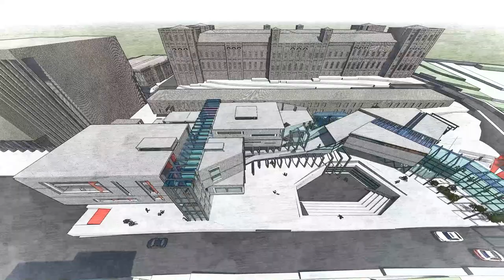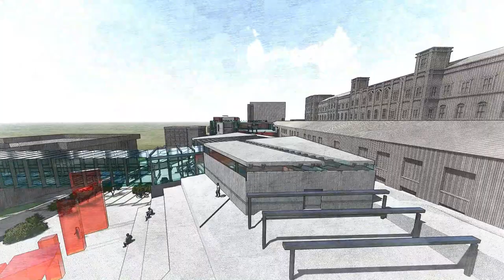LIVE (A New Music School) -Animation-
A 3rd year project for an architecture design class.